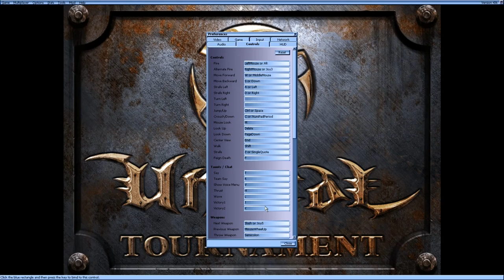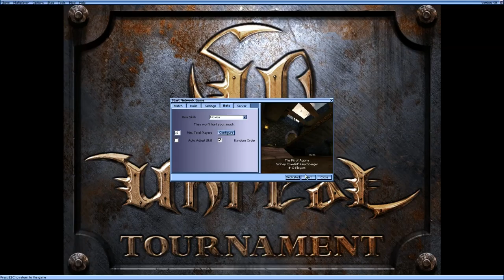Unreal Tournament game of the year play retro part 1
best game of all time classic i seem to have more fun with this game than most new games